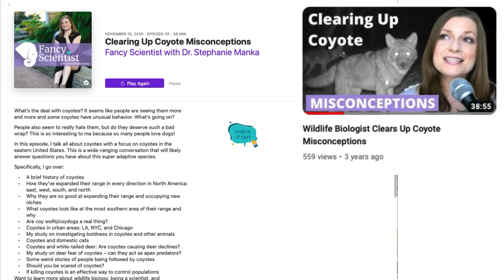Coyote in Your Neighborhood? Tips from a Wildlife Biologist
Coyotes are being spotted more and more nowadays. Do you really need to be scared if you see one? Here's what you need to know about coyotes and how to live alongside them from a wildlife biologist.
NOTE: I call coyotes "carnivores." Coyotes are omnivores (they eat both meat and plant matter), but I called them carnivores because they are from the order Carnivora and will therefore include meat in their diet. Many coyotes scavenge.
DO NOT CHASE, GO AFTER, FEED, OR ANTAGONIZE COYOTES. When I said I was "close," I was still 50 feet away from the coyote. I still watched it from afar and my videos show my distance (I had my zoom on).

I’m Dr. Stephanie Manka (formerly Schuttler), a wildlife biologist of 20 yrs who is on a mission to connect people with nature so that we can restore our planet while rediscovering who we really are.

Let’s connect! 🤝✨